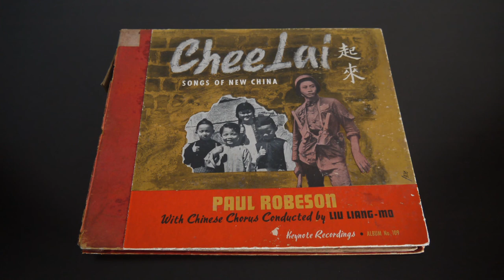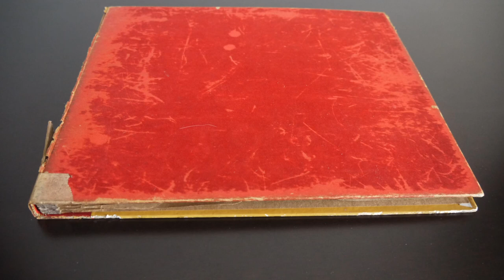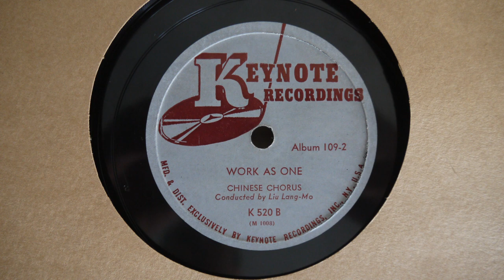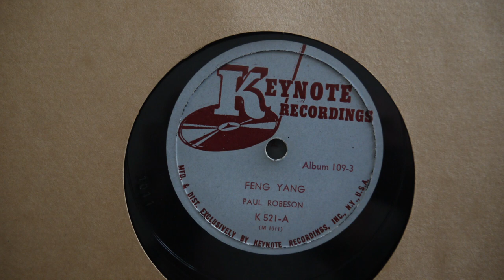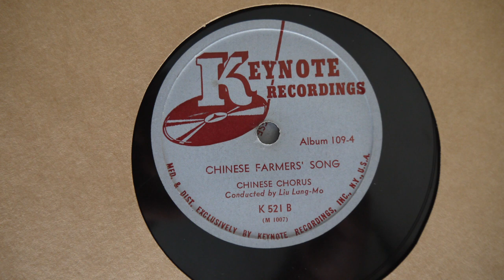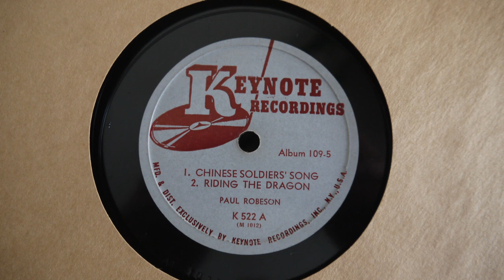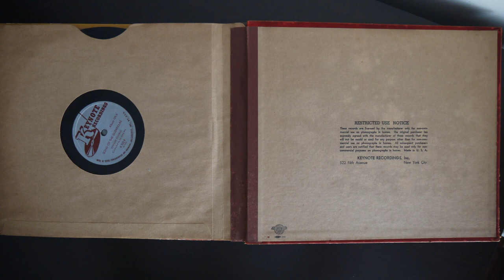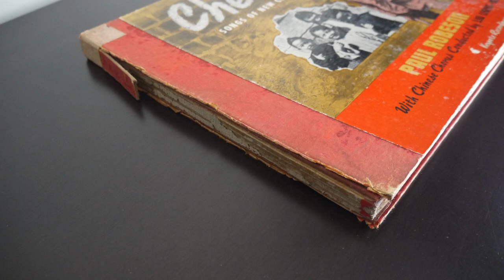罗伯逊演唱抗日歌曲的唱片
为了支援中国人民抗日战争，1941年罗伯逊灌制这张抗日歌曲的唱片。
（In order to support Chinese people's anti Japanese War, Paul Robeson made these anti-japanese songs into an album）
1940年夏日的一个夜晚，六到七千名观众云集在纽约市立大学著名的体育场，罗伯逊向欢声雷动的观众宣布：“今晚我要唱一首中国歌曲，献给战斗中的中国人民。这首歌叫《起来》。” 随后，空中回荡起他雄壮的歌声：
“起来！不愿做奴隶的人们！把我们的血肉，筑成我们新的长城！
中华民族到了最危险的时候，每个人被迫着发出最后的吼声。。。
我们万众一心，冒着敌人的炮火，前进！. ”